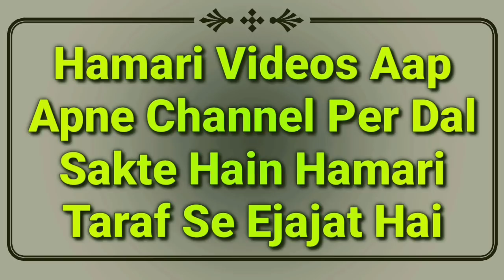Salatul Tasbeeh Ki Namaz Kaise Padhe | Tasbih Ki Namaz Ka Tarika | Salatut Tasbeeh Ka Tariqa | MARB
Salatul tasbeeh kebare me mukammal jaankari is video dekhiye ke tasbih ki namaz ka tarika kya hai? shab e barat me tasbeeh namaz kaise padhe by Mufti Abdur Rahman Banahara MARB Deeni Malumaat YouTube Channel

2⃣ WhatsApp Par Ham Se Judne Ke Liye Aap Apne WhatsApp Number Se Hamare WhatsApp Number Ko Apna Naam Aur Mukammal Adress Ke Saath Add Likh Kar SMS Send Karen,

3⃣ Koi Sawal Yani Masla Masaail Puchna Ho To Aap Comment Ke Zarya Puch Sakte Hain Ya Mufti Sahab Ke Number Par Call Kar Ke Puch Sakte Hain,

4⃣ Channel Ke Bare Mein Kuch Batana Ho Ya Aap Apni Video Dalna Chahte Hain To Rabta Kar Sakte Hain,
🌎MARB🌎
Channel By :- Mufti Abdur Rahman Banahara
Full Adress:-